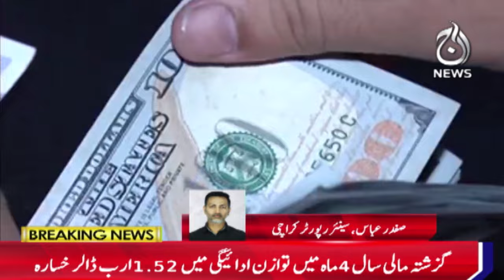Pakistan's balance of payments in foreign trade continues to be surplus - Aaj News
Spot Light With Munizae Jahangir:
shorturl.at/gwFU6